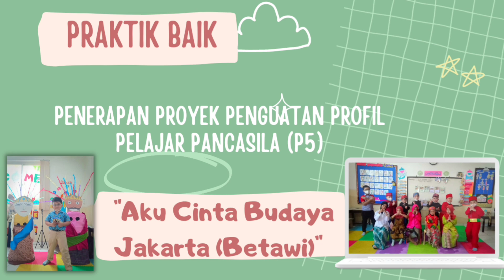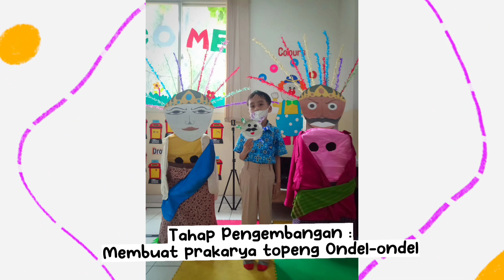Apresiasi GTK PAUD Dikmas//Proyek Penguatan Profil Pelajar Pancasila// "Aku Cinta Budaya Jakarta"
Video ini dibuat untuk memenuhi Lomba Apresiasi GTK PAUD DIKMAS tahun 2023 dengan durasi 8.05 menit.
Video ini berjudul "Aku Cinta Budaya Jakarta(Betawi)"
Program ini merupakan bagian dari kurikulum merdeka yaitu Penguatan Proyek Profil Pelajar Pancasila (P5) dengan tujuan menanamkan karakter anak dalam tiga dimensi yaitu kebhinekaan global, mandiri dan kreatif.
Dengan pembelajaran kearifan lokal diharapkan anak dapat menghormati lingkungan tempat ia tinggal.
Semoga dengan video ini dapat menginspirasi untuk tenan-teman guru semua terutama guru anak usia dini supaya berkarya dan berinovasi dalam mengajar.